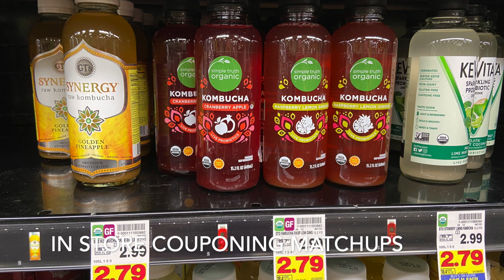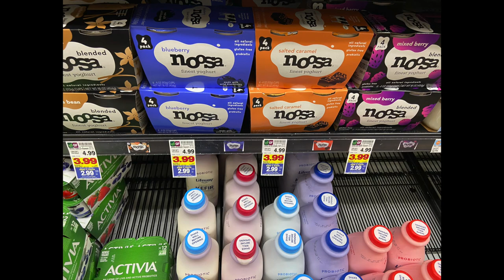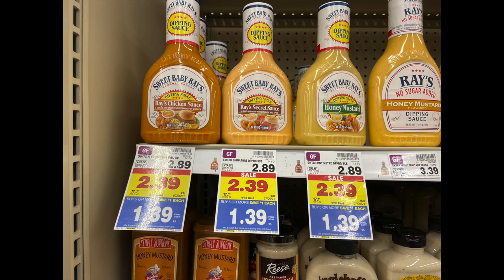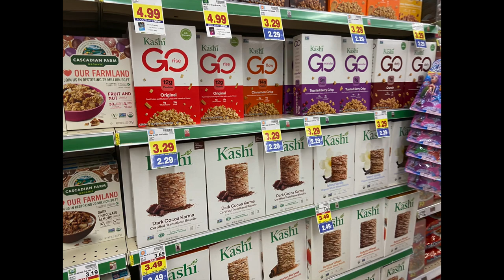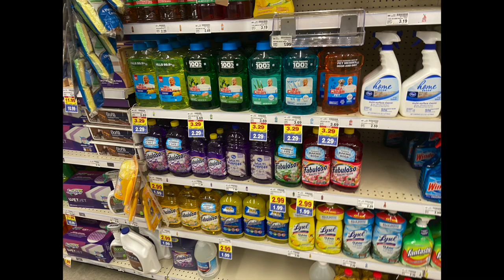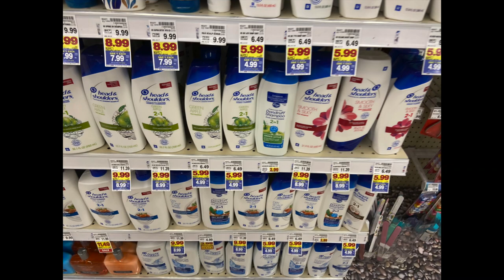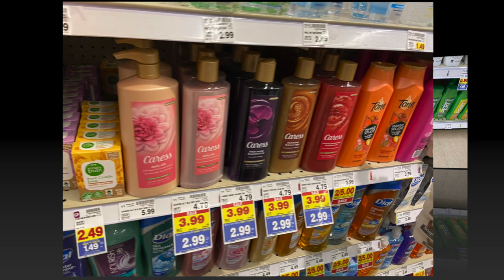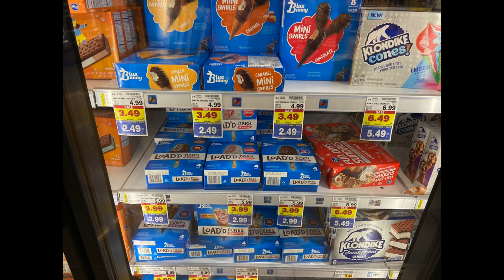KROGER MEGA EVENT PARTICIPATING ITEMS LIST! ~ SO MANY ITEMS INCLUDED!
Ibotta Referral: AYJJJR
Fetch Referral: C1PNA
Shopkick Referral: WIN430308